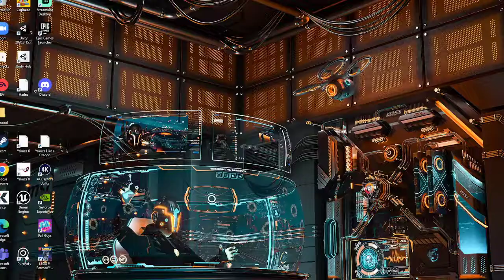Tile Based Memory Game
This is a tile based game created in UnReal 5. There are weak tiles that respawn the player when stepped on. There are also bright tiles that can be walked across but you can only see the correct path for a short period of time when standing on the pressure pad.